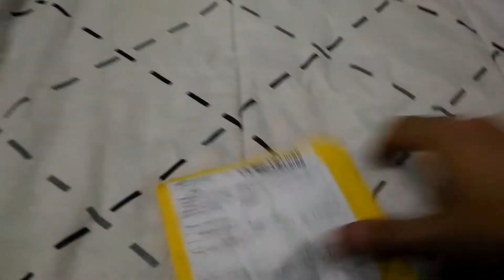unboxing heatbreak e3d v6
Links para impressoras Recomendadas